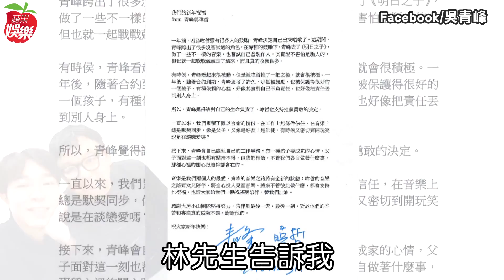38歲吳青峰見謝馨儀被告悲訴徹底死心 與林暐哲決裂「如失去父親」 | 台灣新聞 Taiwan 蘋果新聞網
蘇打綠主唱吳青峰與昔日經紀人林暐哲決裂，青峰因違反《著作權法》被起訴，11日上午林暐哲以證人身分出庭，下午赴台北地檢署出庭控告蘇打綠另名團員馨儀妨害電腦使用。見到團員馨儀也被告，青峰感觸良多，在IG洋洋灑灑寫下長文難過表示不相信這些話是從他視為父親的人所說出來的，難道不合作十幾年的情誼都不重要了嗎？更質疑當初原來對方一開始就別有用心，出庭落淚是因為至此徹徹底底死心，如同第二次經歷「失去父親」的過程。

青峰被前經紀人林暐哲告違反著作權，兩人在法院針鋒相對，青峰表示之前一直不願談論，是他對那位曾經視為視為父親的人，最後的尊重，可惜這樣的盼望落空，「一次又一次，我終究心死了」。